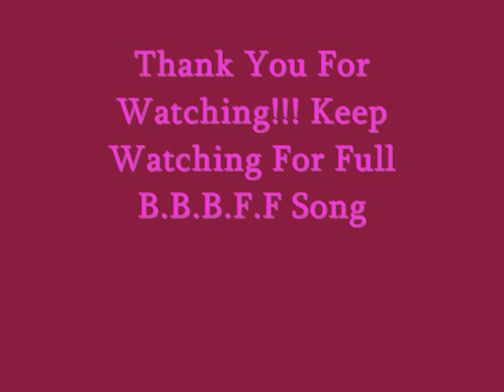My Top Three My Little Pony Characters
1. Apple jack Song Raise This Barn
2. Fluttershy Song At The Gala
3. Twilight Sparkle Song BBBFF

Top 4 Rarity Top 5 Pinkie Pie Top 6 Rainbow Dash